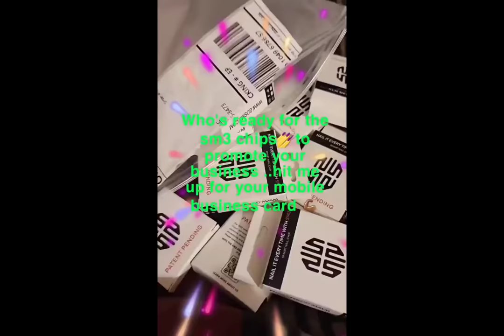Powerful SM3 Smart Nail Chip - Only Authentic Super NFC Micro Chip Available - XRP M- Grade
Nail techs installing the SM3 smart nail chip which uses XRP and NFC technology, this chip is safe to use on clients and the only authentic chip of its kind! currently only available for nail technicians!